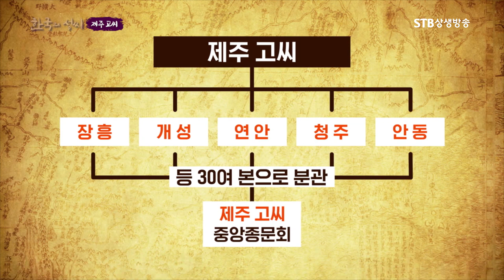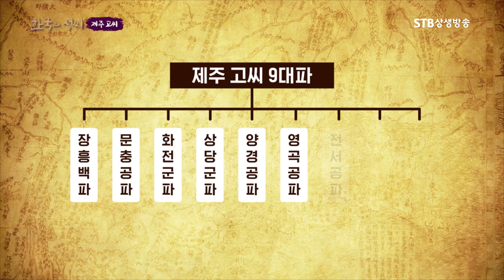제주 고 씨 알아보기ㅣ제주도 3대 신인 고을나의 후손ㅣ각 분파와 전국 분포도ㅣSTB상생방송